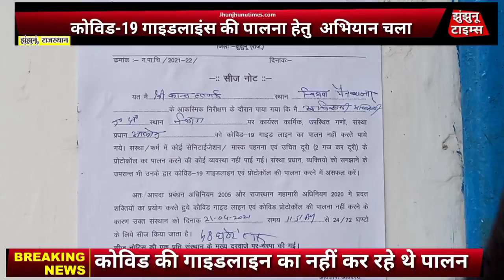चिडावा नगर पालिका की बडी काईवाई